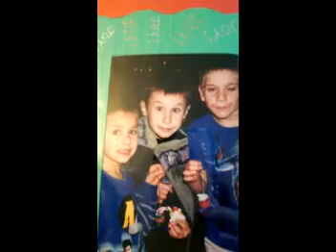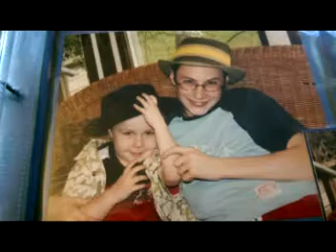The One and Only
Ian Scott Jobe (August 11th, 1994-January 27, 2015)